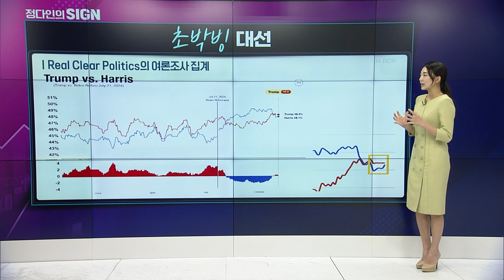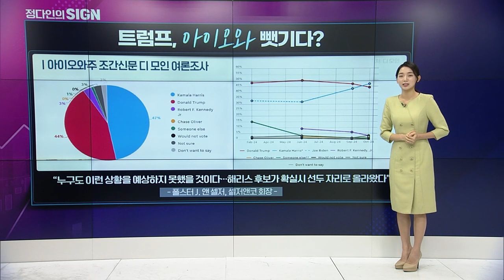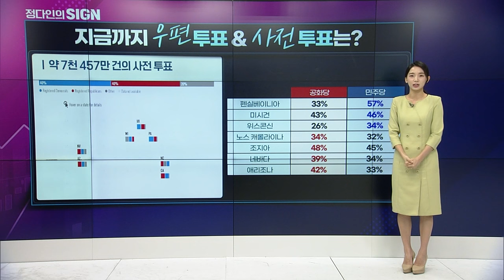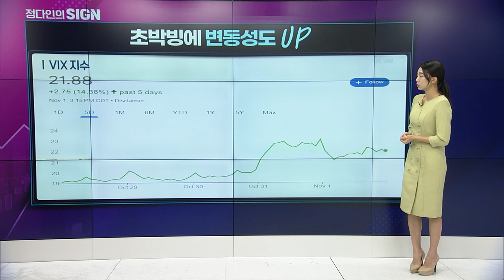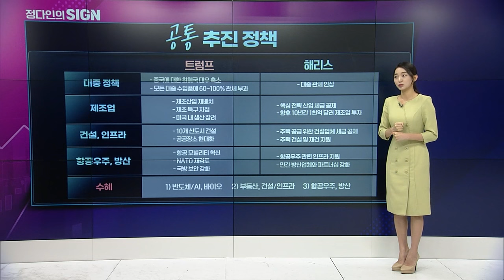🚀[출근길 경제] 美 대선 수혜 섹터... 한번에 정리해드리겠습니다 | Market Signal (20241104)